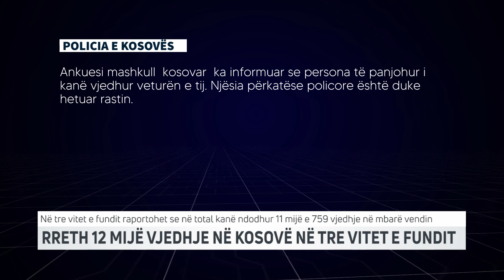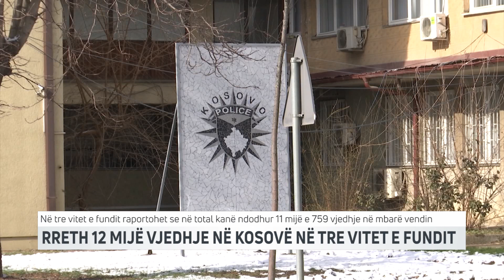Rreth 12 mijë vjedhje në Kosovë në tre vitet e fundit | T7